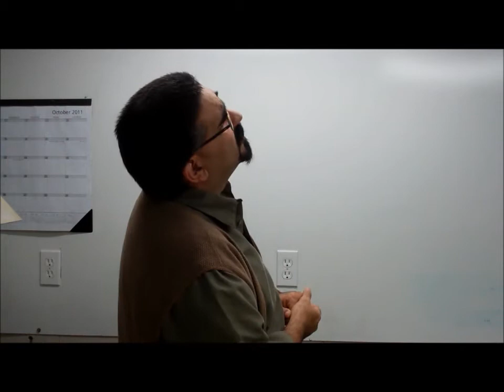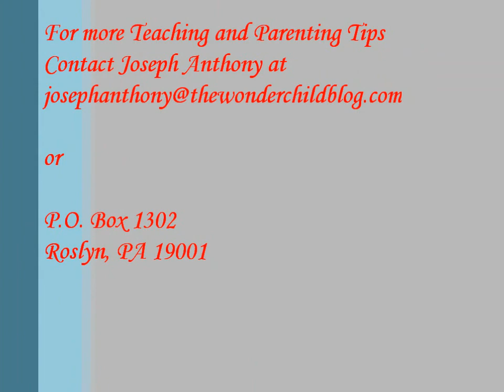The Art of Teaching and Flowing With the Tao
In this helpful and humorous video, Joseph Anthony of the Wonder Child Blog uses the Tao Te Ching to offer suggestions on how to achieve calm amidst classroom chaos.